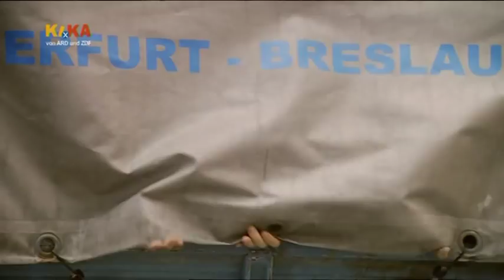Schloss Einstein - Folge 592 - Teil 3